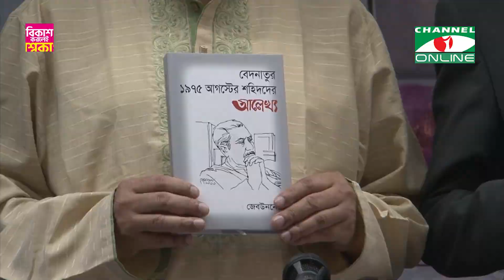কমিশন গঠন করে ১৫ই আগষ্টের হত্যাকাণ্ডে কার কী ভূমিকা ছিল তা উদঘাটন দরকার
রিপোর্টার: রফিকুল বাশার
ক্যামেরাপারসন: মেহেদী হাসান সবুজ
ভিডিও সম্পাদনা: মানিক মিয়া

worldwide.